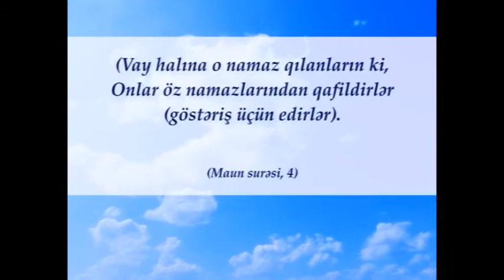Din altında tətbiq edilən romantizm